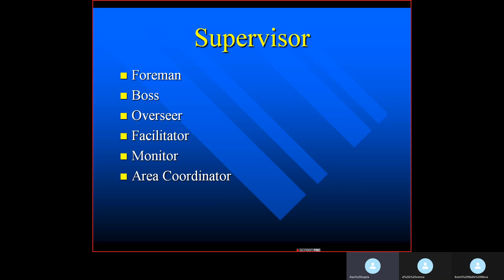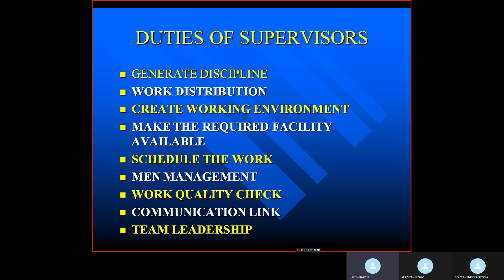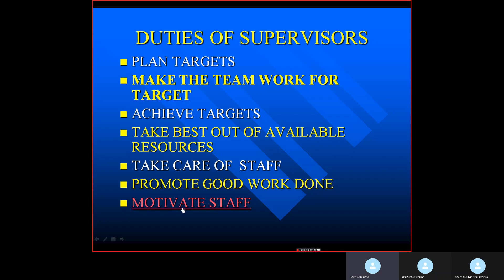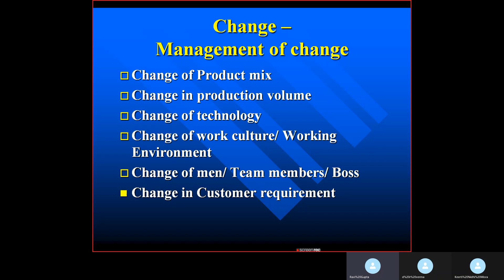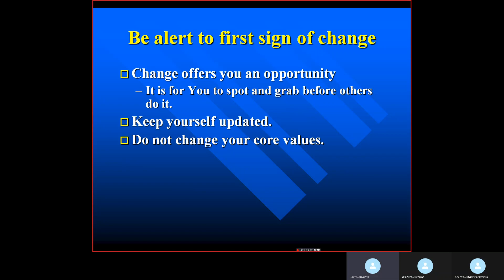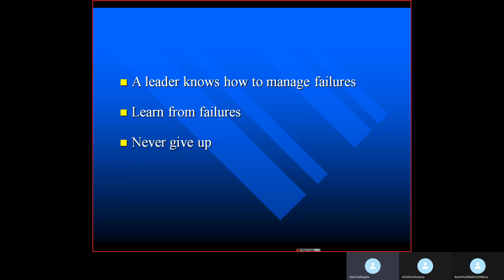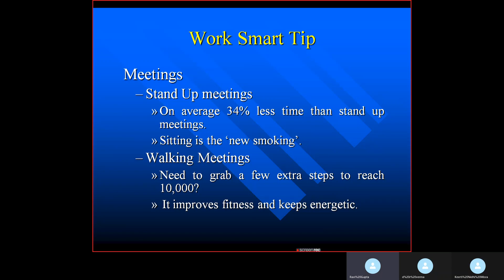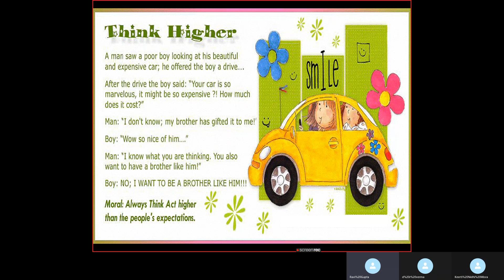2 ROLE OF SUPERVISORS by Ravi Gupta ,cwi,mechatronics,TTC,BLW,VARANASI LECTURES